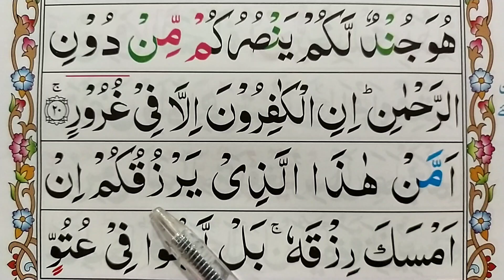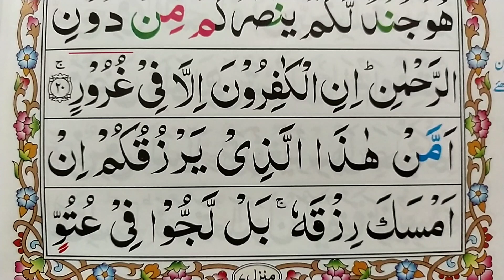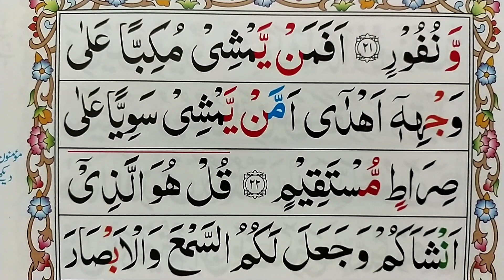Surah Al-Mulk Word by Word {Surah Mulk (Verses:21-22) with HD Text}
In this video we will Learn Surah Al Mulk Ayat 21-22 Word by Word with tajweed in Arabic.

Surah Al-Mulk Word by Word {Surah Mulk (Verses:21-22) with HD Text}  Learn Quran